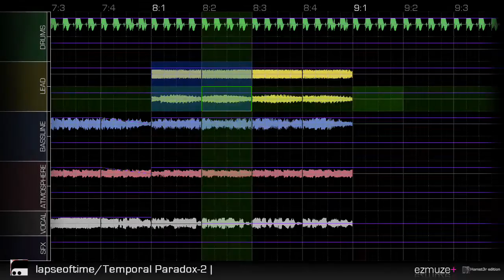ezmuze+ Hamst3r edition - Trailer 1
ezmuze+ Hamst3r edition is a downloadable loop-based music creation program for the XBOX 360.

AVAILABLE NOW!